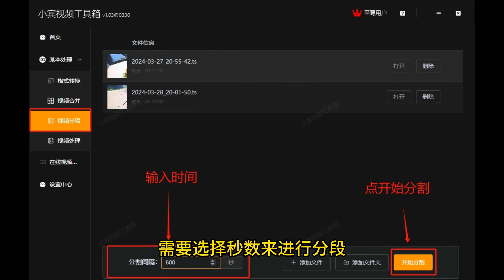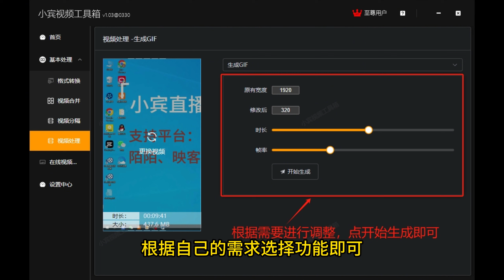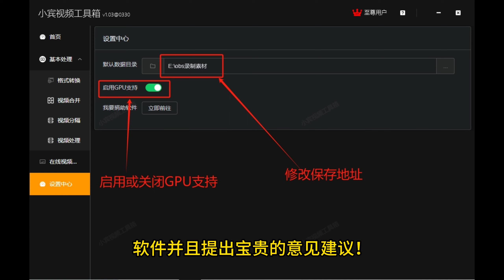《小宾视频工具箱》都免费了，你还在提灯定损吗？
在这个视频处理需求日益增长的时代，有些人可能还在采用复杂繁琐的方式，比如“定灯定损”。但现在，小宾视频工具箱已经免费向大家开放了！这款简单好用的视频工具箱，哪怕是小白也能轻松上手，更是自媒体创作者的必备软件。

小宾视频工具箱具备众多强大的功能，包括格式转换（支持批量添加视频进行 mp4/ts/flv/mp3 格式自由转换）、视频合并（可批量添加，快速实现）、视频分隔（能自由设置分隔时间）、视频捕获（助力抖音、快手短视频快速下载）。无论您是视频剪辑爱好者、自媒体人，还是在工作中需要处理视频文件的人，它都能提供全方位的支持和帮助。无论是制作精美的 Vlog，还是将多个视频片段合并成一个完整的视频，小宾视频工具条都可满足您的需求，让您的创意尽情发挥！

我们郑重承诺：永久免费使用，您觉得好用可以给小宾一个打赏；会持续升级优化，确保最佳用户体验；还会陆续添加实用小工具，以满足不同需求；同时欢迎您反馈意见建议，共同打造更完善的工具箱。

小宾视频工具箱，助您轻松编辑处理视频，释放无限创意可能！快来下载体验吧，让它成为您视频编辑的得力助手！